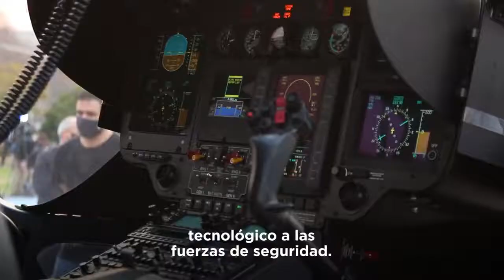2020-08-05 RECORRIDA POR LAS INSTALACIONES DE LA PFA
UN ESTADO PRESENTE FRENTE A LA INSEGURIDAD
Junto a la ministra Sabina Frederic recorrimos instalaciones de la Policía Federal Argentina, reafirmando nuestro compromiso en fortalecer y equipar nuestras Fuerzas de Seguridad para enfrentar al delito.